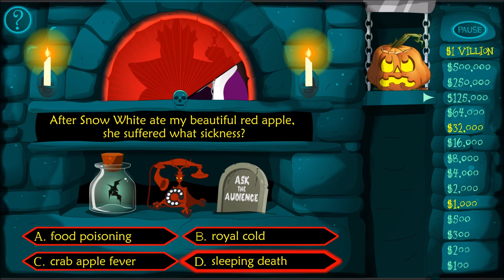Flash Gameplay: Disney's Who Wants to be a Villionaire? Evil Queen